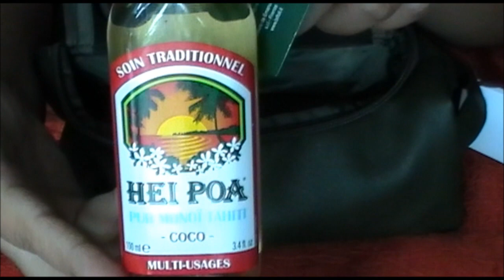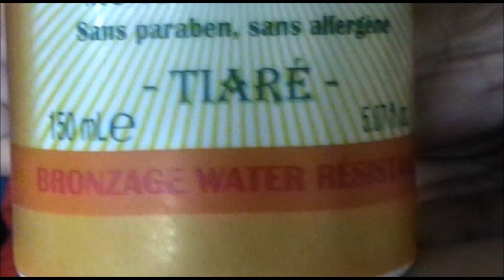EMANUELA BIFFOLI HEI POA COLLECTION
SITO BIFFOLI